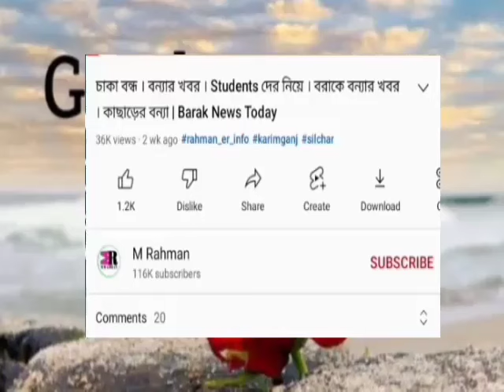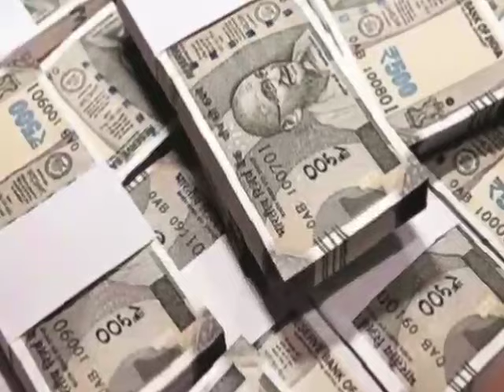শিলচর করিমগঞ্জ হাইলাকান্দি আজকের খবর | Today Silchar Karimganj Hailakandi News | Barak News আজ